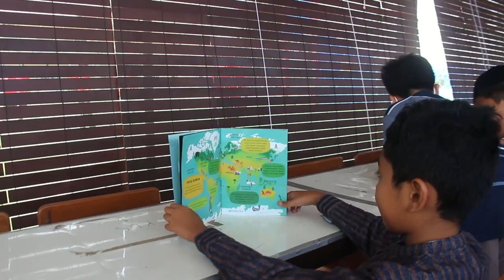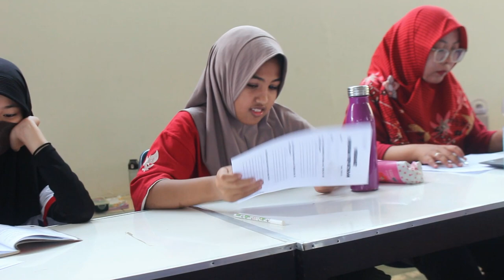Hari Kunjungan Perpustakaan || Pembiasaan Literasi || SD Tunas Iblam